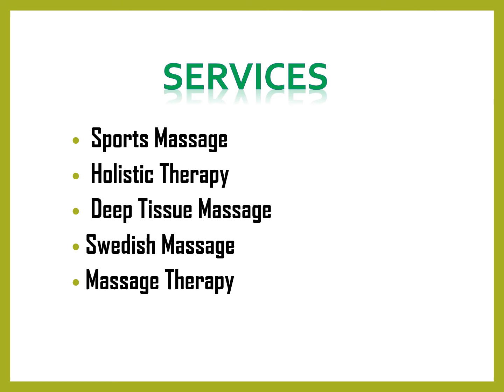Best Deep Tissue Massage in Forest Gate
Best Deep Tissue Massage in Forest Gate, Contact Hama Movement with Joy, Based in Forest Gate London and serving the surrounding areas , they offer sports and deep tissue massage, Swedish and Holistic therapy. Very experienced and have a very happy customer base who return and recommend to others.